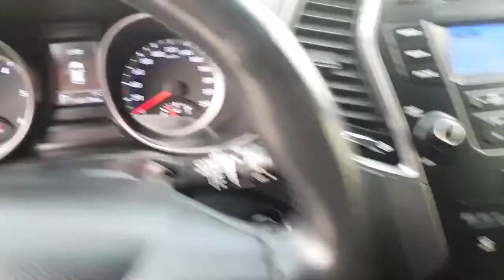[Autowini.com] 2015 Hyundai SantaFe DM Premium 2WD (HANSOL KOREA)